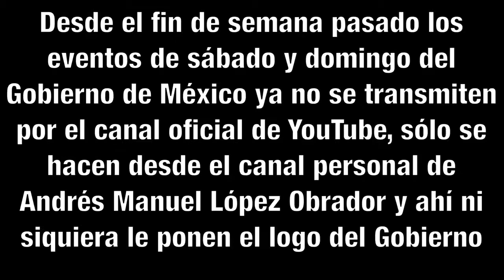Que ya no se cumple lo que gobiernos extranjeros ordenen dice AMLO 🤔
Ni en domingo da tregua a las incongruencias dijo que derogó la Reforma Educativa que sólo puso a pelear al mismo pueblo (sic), porque antes se cumplía todo lo que ordenaban desde el extranjero, pero...🤨🤔👇🏼